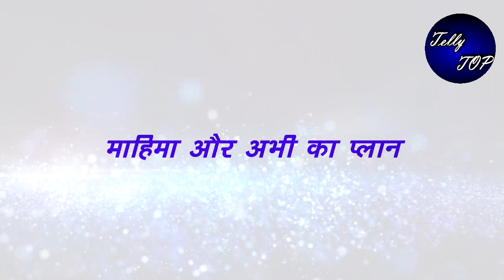YRKKH || MAHIMA देगी ABHI का साथ “यूं सगाई से भगाने का करेगी इंतजाम”